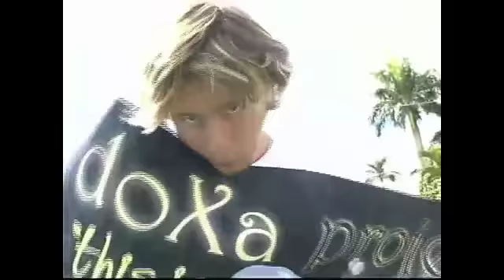Experiencing God Week 1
by Taurin Hurley